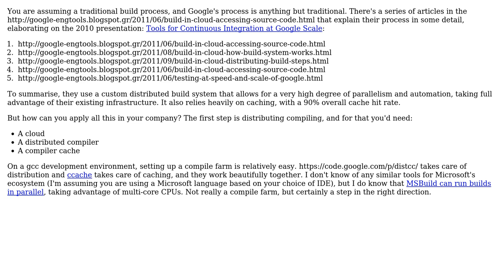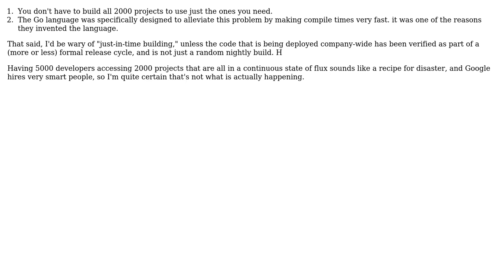Software Engineering: How is it possible to build the whole codebase from source at Google scale?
With thanks & praise to God, and with thanks to the many people who have made this project possible! | Content (except music & images) licensed under CC BY-SA | Music | Images & others | With thanks to user yannis user Robert Harvey user Arseni Mourzenko and the Stack Exchange Network Trademarks are property of their respective owners. You are responsible for your own actions.